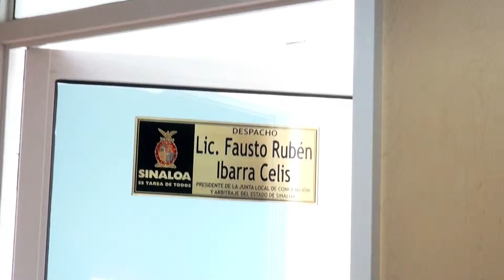Accede la Administración Central ante la JLCA a pagar a jubilados